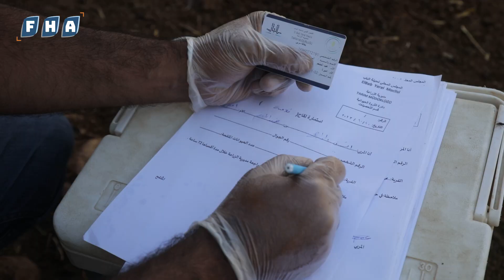مديرية الزراعة بمدينة الباب تطلق حملة تطعيم شاملة للأغنام ضمن برنامج التحصينات الدورية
في إطار جهودها المستمرة لدعم مربي المواشي وتعزيز الثروة الحيوانية، أطلقت مديرية الزراعة بمدينة الباب حملة تطعيم شاملة للأغنام ضمن برنامج التحصينات الدورية، يأتي هذا الإجراء في سياق برنامج دعم الثروة الحيوانية الهادف إلى تحسين الظروف المعيشية لمربي المواشي، والحفاظ على الماشية من مرض الحمى القلاعية.